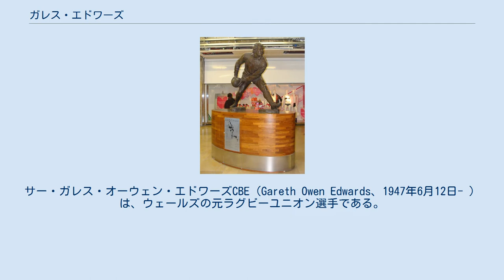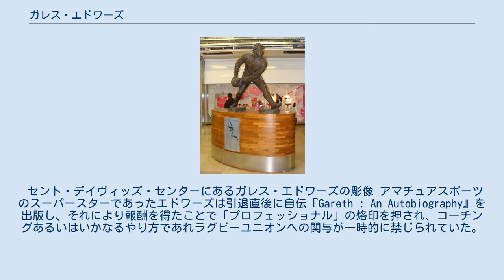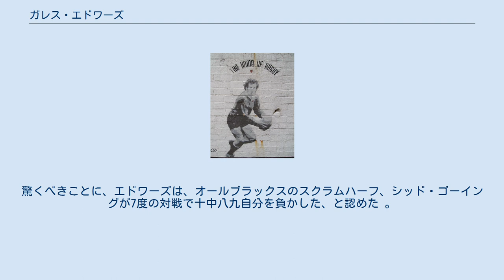ガレス・エドワーズ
サー・ガレス・オーウェン・エドワーズCBE（Gareth Owen Edwards、1947年6月12日- ）は、ウェールズの元ラグビーユニオン選手である。
スクラムハーフとしてプレーし、BBCによって「ウェールズのジャージを纏ったほぼ間違いなく史上最高の選手」と評されている。
 2003年、ラグビーワールド誌によって行われた国際的なラグビー選手の調査では、エドワーズが史上最高の選手とされた。
2007年、元イングランド代表でキャプテンを務めたウィル・カーリングはデイリー・テレグラフ誌上で「史上最高のラグビー選手ベスト50」を発表し、エドワーズを史上最高の選手に順位付けした。
カーリングは、「彼は、最高の技術を持った最高のアスリートで完成された選手だった。1970年代にプレーしたが、現在プレーしたとしても、彼が今でもベストだろう。ランニング、パス、そして試合を読む力がずば抜けていた。彼はピッチ上で究極のアスリートとしてラグビー全体に跨った」と述べた。
 エドワーズは、1960年代と1970年代の欧州ラグビーの先頭に立っていたウェールズ代表において卓越していた。
エドワーズは3回のグランドスラムを達成した数少ないウェールズ人選手の一人である（その他にはアリン・ウィン・ジョーンズ、ライアン・ジョーンズ、アダム・ジョーンズ、ゲシン・ジェンキンズ、ジェラルド・デイヴィス、J・P・R・ウィリアムズなど）。
 2007年の新年叙勲において、エドワーズはスポーツへの貢献に対してCBEを授与された。
2015年の女王誕生記念叙勲において、スポーツへの貢献と慈善奉仕活動によりナイト爵に叙された。
 エドワーズはウェールズ、グウォイン＝カー＝ゲーワンで鉱夫の息子として生まれた。
ポンタルダウェ男子工科学校（現在のクムタウェ・コミュニティー・スクール）に通い、そこでスポーツ教師Bill Samuelsにかわいがられた。
 エドワーズはサマセットにある上流階級のミルフィールド・パブリックスクールへの奨学金を得た。
ラグビーとは別に、エドワーズは幅広いスポーツにおいて将来性を示し、西ウェールズサッカー協会ユース代表としてプレーし、16歳でスウォンジー・タウンと契約した。
また、体操や陸上競技でも見込みがあった。
 カーディフ・アームズ・パークの壁に描かれたエドワーズの絵（2007年） エドワーズは1967年4月1日にパリで行われたフランス戦において、19歳でウェールズ代表としての初試合を飾った。
試合は20対14で敗れた（フランスはその後ファイブ・ネイションズを制した）。
1967年から1978年の間にエドワーズはウェールズ代表として53キャップを記録し、そのうち13試合でキャプテンを務めた。
1970年代はウェールズ代表の第二次「黄金世代」と呼ばれ、ウェールズ代表は国際舞台で大きな成功を収めた。
エドワーズは代表戦で20トライを記録した。
 エドワーズはウェールズの史上最年少のキャプテンで、1968年2月に行われたスコットランド戦において20歳で初めてキャプテンを務めた。
エドワーズはラグビー史上最高のアウトサイドハーフ（スタンドオフ）であるバリー・ジョンとフィル・ベネットと共にプレーした点で非常に幸運だった。
キャリアの初期において、エドワーズとそのクラブでのチームメイトであったバリー・ジョンは切っても切れない以心伝心のコンビだった。
エドワーズの時代、ウェールズ代表はファイブ・ネイションズ・チャンピオンシップで3回のグランドスラムを含む7度の制覇を果たした。
1969年、エドワーズはウェールズの年間最優秀選手に選ばれた。
 1974年、エドワーズは、BBCのウェールズ年間最優秀スポーツ選手に選ばれた。
この功績によって1975年にMBEを授与された。
 エドワーズのウェールズ代表としての長く輝かしいキャリアは1978年3月18日のファイブ・ネイションズ・チャンピオンシップの試合で終焉を向かえた。
相手はデビュー戦と同じフランスだった。
しかし、デビューと異なり、16対7でフランスを破り、カーディフ・アームズ・パークの母国の観衆の前で有終の美を飾った。
ウェールズはこの試合でグランドスラムと、3年連続の三冠を達成した。
この記録は未だに破られていない。
 エドワーズはブリティッシュ・アンド・アイリッシュ・ライオンズの一員として10回プレーした。
1971年...